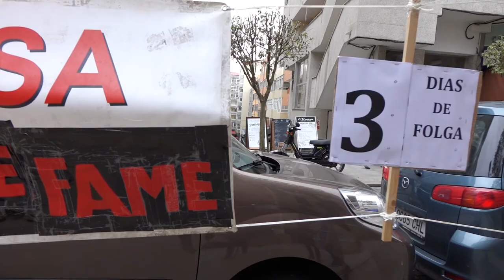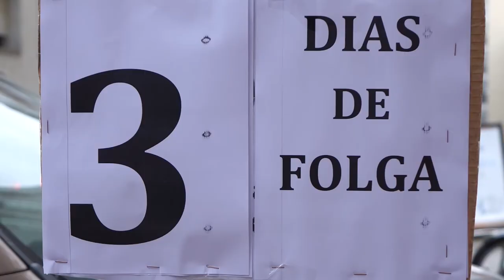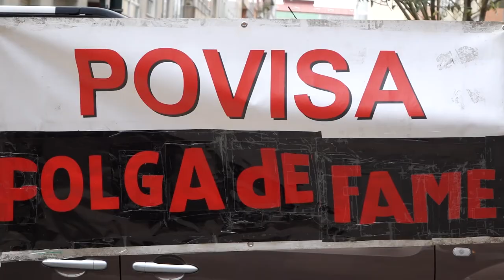Folga de fame no hospital POVISA de Vigo - Falan as folguistas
Video-crónica da folga de fame que está a ter lugar no hospital privado POVISA, de Vigo, por parte de membros do comité de empresa en demanda da readmisión para 13 compañeiros/as despedidos/as. A empresa ten levado a cabo nos últimos anos unha feroz campaña de represión sindical e deterioro das condicións de traballo, entre outras medidas antisociais, coa total complacencia da Xunta.